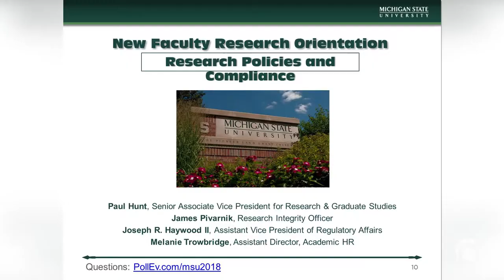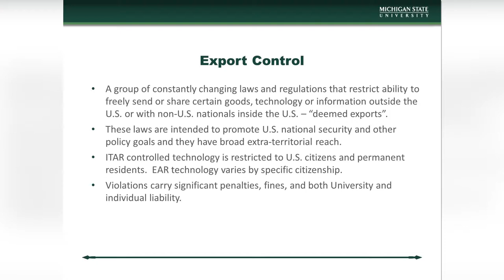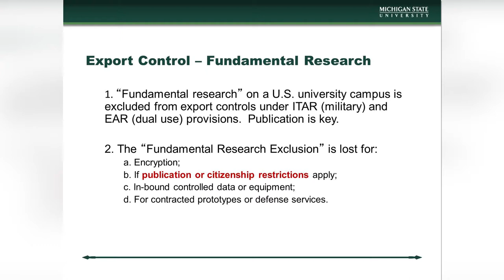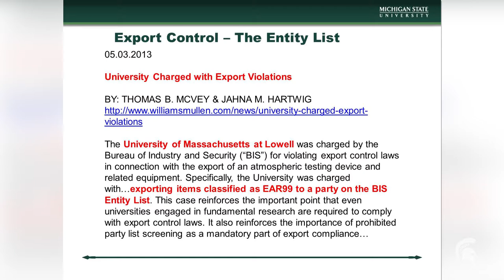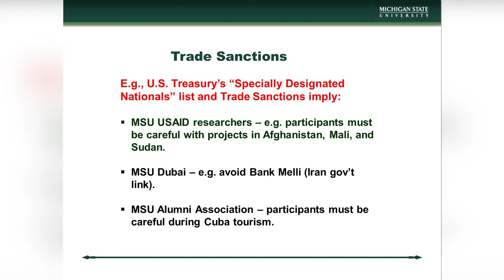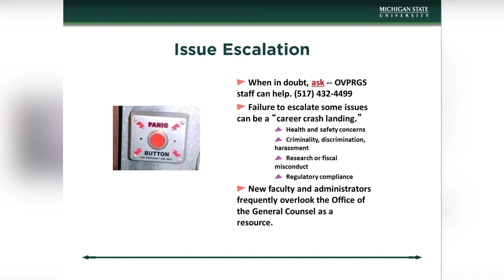Paul Hunt, Research Policies and Compliance, NFRO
Paul Hunt, Senior Associate Vice President for Research & Graduate Studies

Research Policies and Compliance at the New Faculty Research Orientation on August 23, 2018